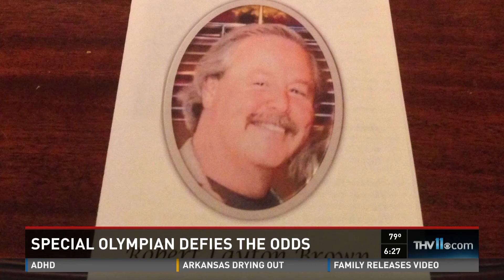Special Olympian Defies the Odds